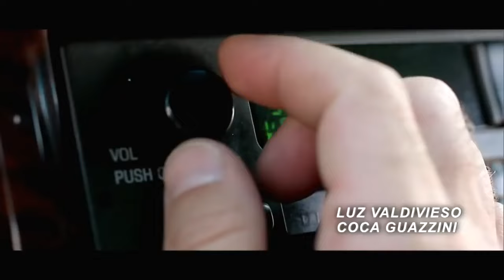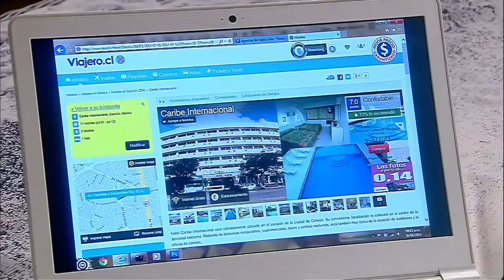Una dulce y triste despedida | El amor lo manejo yo - T1E121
Victoria llamó a Marcos para preguntarle si era cierto que volvería a las carreras. Éste le confirma la noticia y le pregunta si es cierto que se va fuera del país, a lo que ella responde afirmativamente.